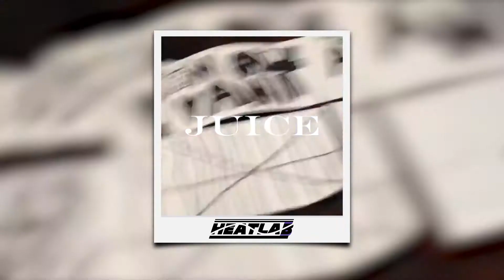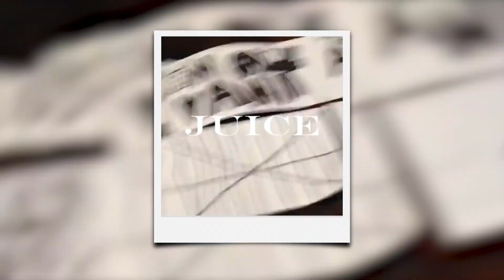[FREE] Juice WRLD Type Beat (juice) | prod @Paul Fix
HEATLAB
Purchase this Beat on BeatStars:

By any use of my beats tag us [CREDIT] : prod. yungalexbeatz or prod. tenetintime

BPM:150
KEY:F# min

*Protected by CC licence-register*
𝙃𝙀𝘼𝙏𝙇𝘼𝘽_